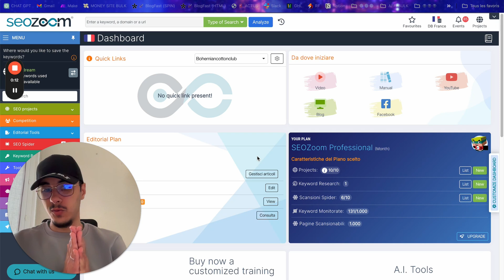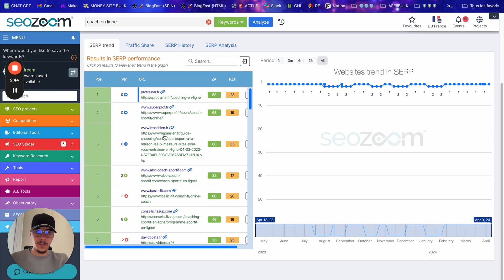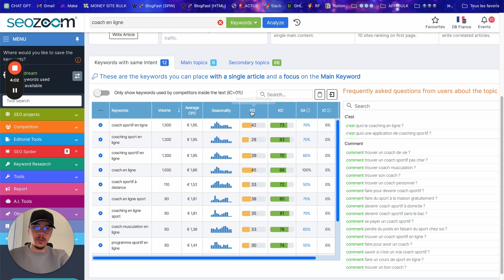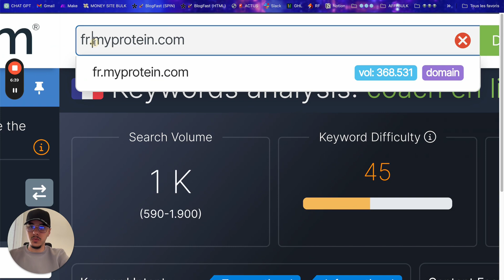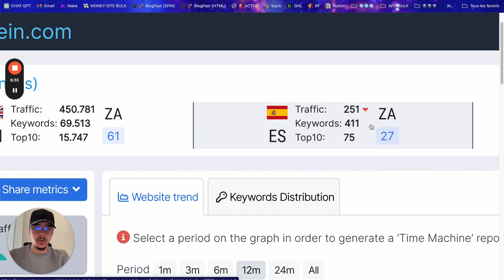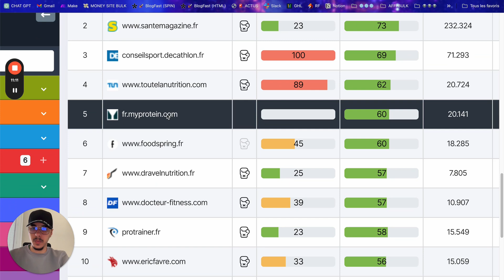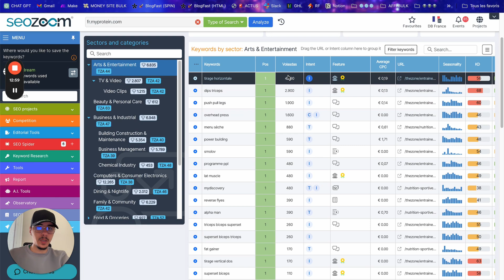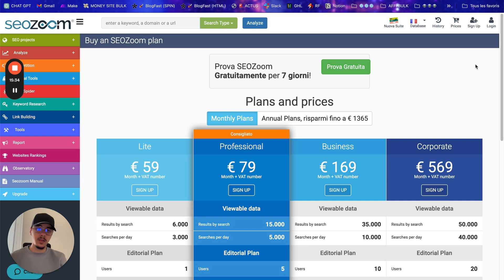Comment j'analyse VRAIMENT mes concurrents SEO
Découvre comment espionner tes concurrents avec SeoZoom, un nouveau tool puissant qui permets d'analyser énormément de métriques.

0:00 - Introduction
0:35 - Présentation de SEO Zoom
1:01 - Utilisation de SEO Zoom
1:48 - Analyse de mots-clés
3:05 - Détails sur les concurrents
4:19 - Intentions de recherche
6:02 - Analyse de domaine myprotein.com
7:41 - Évaluation de la saisonnalité
9:14 - Avantages de SEO Zoom
14:20 - Démonstration des tarifs